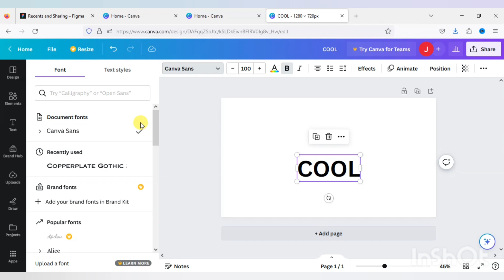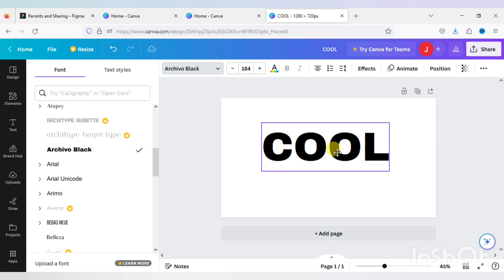introduction Canva Pro Free text effect in canva by shaguftali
In this video, I'll show you how to create a free text effect in Canva by using Shaguftali. This effect is perfect for creating title tags, headings, and any other text you need to add a little extra flair to your photos.

If you're a designer or photographer looking for a free text effect that's easy to use, then this video is for you! This effect in Canva is perfect for creating a little extra pizzazz to your photos, and you can use it for free for the lifetime of your account!